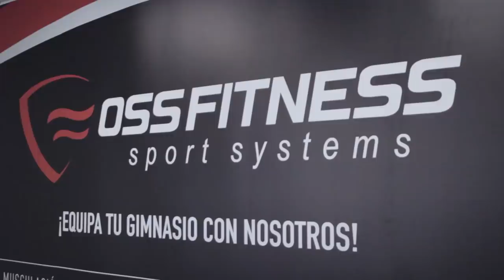¿EN QUÉ CONSISTE SER PREPARADOR? | Jesús Gallego, Fran Osses y Fran Espín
Este es el primer video del seminario que impartieron el pasado sábado 18 de mayo sobre nutrición y entrenamiento avanzado Jesús Gallego, Fran Osses y Fran Espín organizado por Oss Fitness en Jaén.